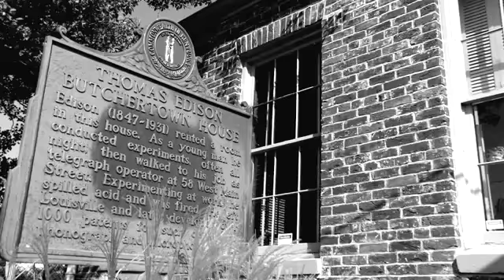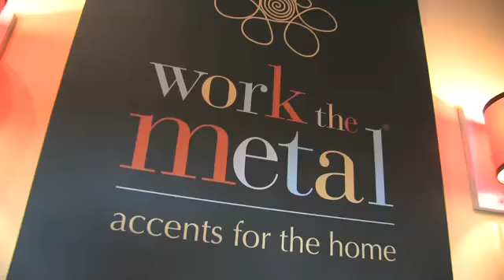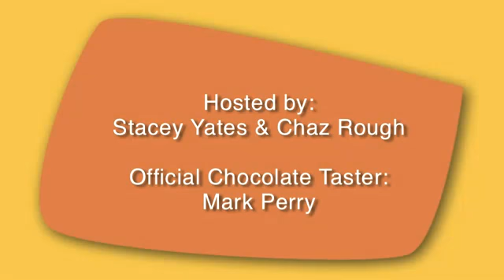Exploring Butchertown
It's Louisville's Meat-Packing District. See the hard-working Victorian era neighborhood of Butchertown come back to life with vibrant boutiques, time-honored pottery and unique attractions like the Thomas Edison House.  Dining at Blind Pig and Cellar Door Chocolates.